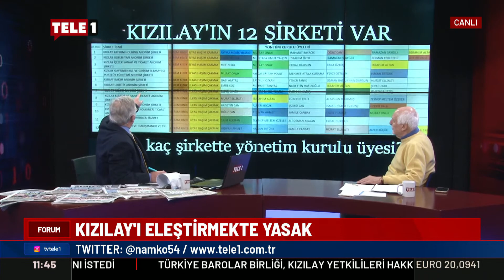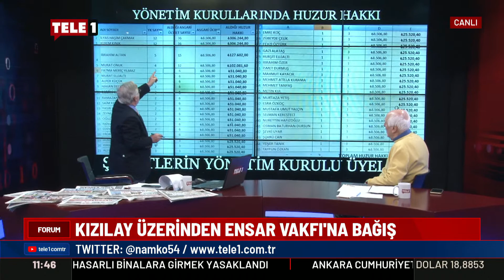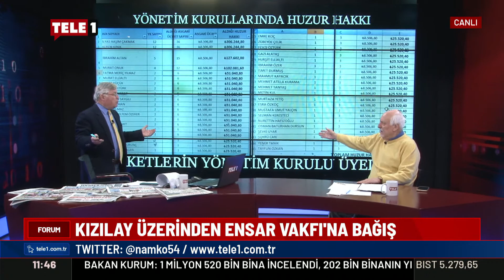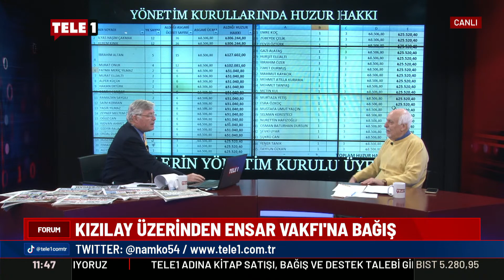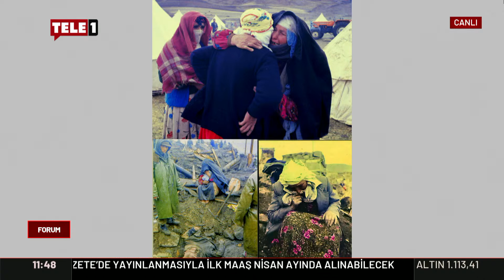AKP futbol kulüplerinin yönetimlerini ele geçirmiş | FORUM (1 MART 2023)